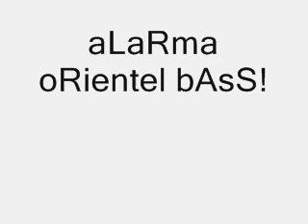aLaRma-Dj Mic CRitic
Mc Crtc